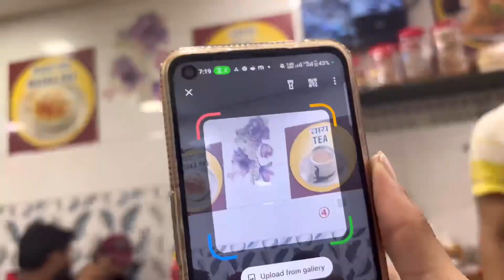Ye Kya Ho Gaya!! 😱 ICE BROKED BOTTLE!!